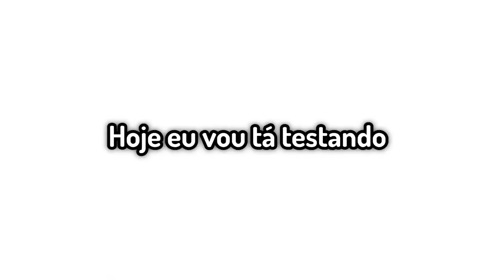24 HORAS COMO SAITAMA NO MINECRAFT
24 HORAS COMO SAITAMA NO MINECRAFT
24 HORAS COMO SAITAMA NO MINECRAFT
24 HORAS COMO SAITAMA NO MINECRAFT